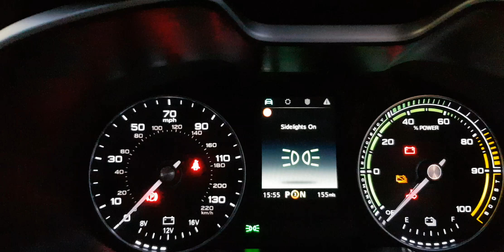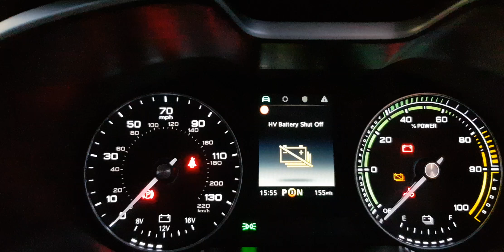MG ZS EV 1st Electrical Breakdown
The 3rd day of owning the MG ZS EV and after only the 2nd charge at a DC charger resulted in the vehicle entering a fault mode meaning it could not be moved or driven away from the charger.
The fault codes shown in the video are as follows.
1. Vehicle Control System Fault
2. HV Battery Shut OFF
Have you experienced any faults Electrical or Mechanical with your MG ZS EV?
I am still loving this vehicle!